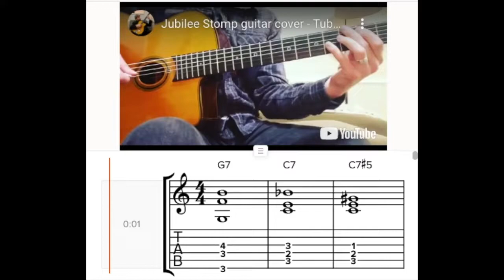Jubilee Stomp - Tuba Skinny Cover with Guitar Tab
I absolutely love this old Duke Ellington tune.  I especially love Tuba Skinny's version, which I am playing over.